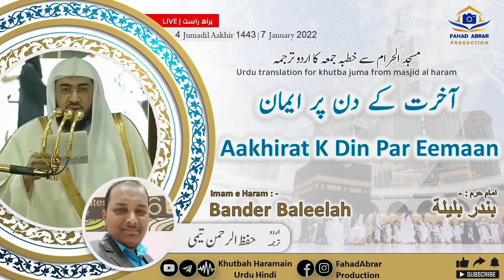Khutbah-Makkah 7-Jan-22 | Aakhirat K Din Par Eemaan | آخرت کے دن پر ایمان